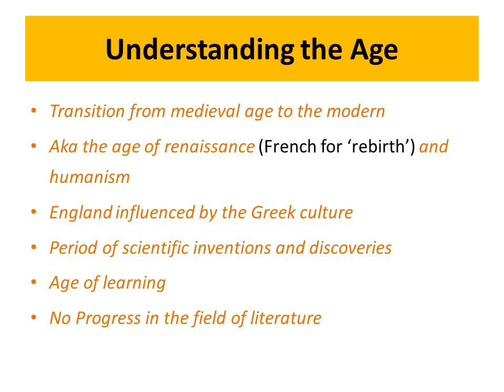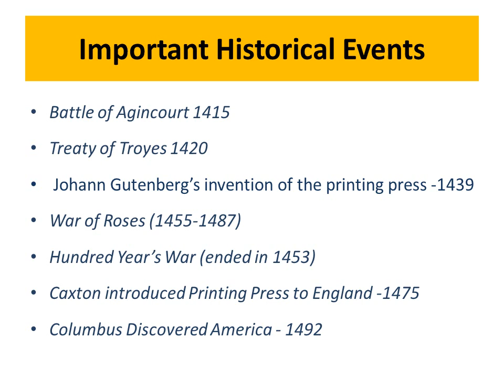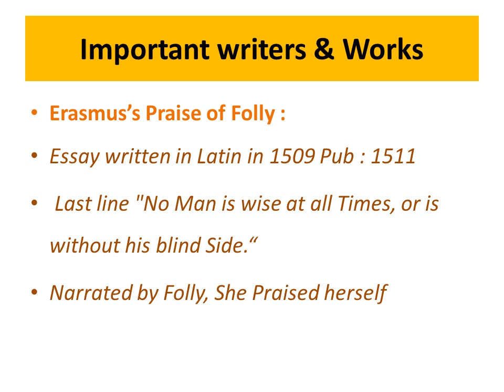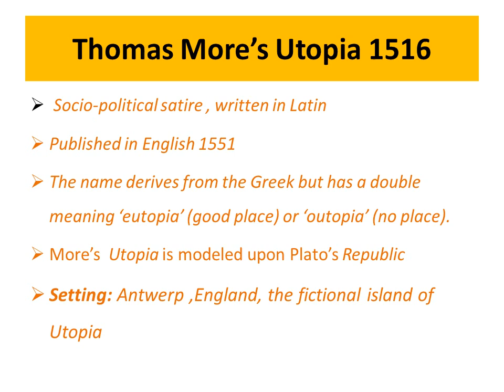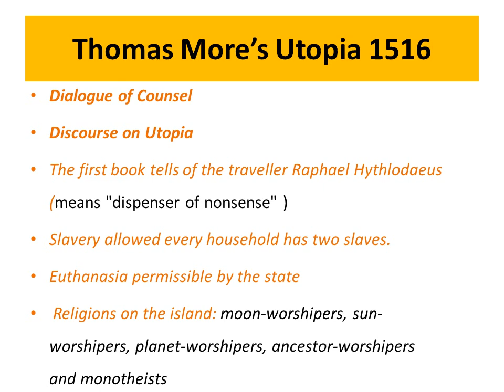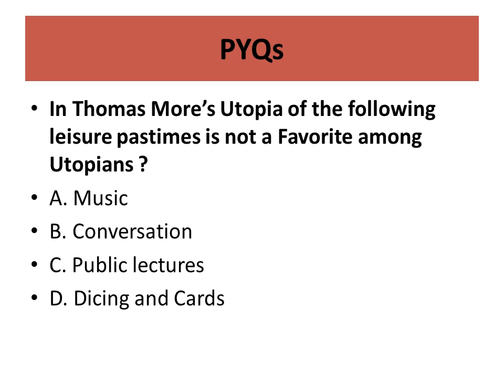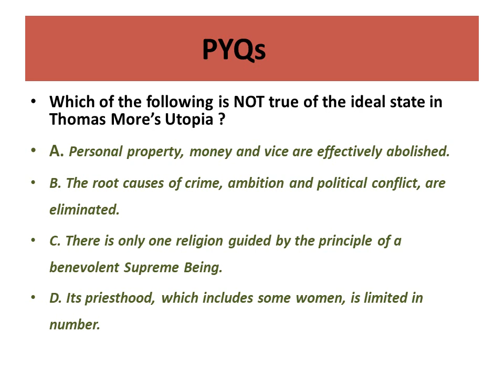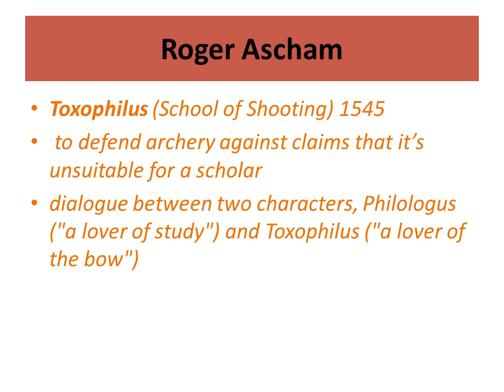Age of Revival - History of English literature for Ugc Net English - Nta ugc net 2021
Make your preparation easier with UGC NET English literature Notes. Here are the samples

Discussing all-important work and writers from nta ugc net english exam point of view. Thomas more's Utopia, Erasmus Praise of folly,  Thomas Malory's Morte D'Arthur and Roger Ascham's Toxophilus or School of shooting.

MyProfessorNote is an emerging E-learning platform with the vision to transform the ways of learning and educating to add value to the lives.

If you have the patience and zeal to do things,  You can achieve anything.